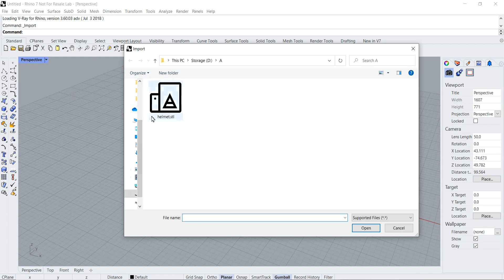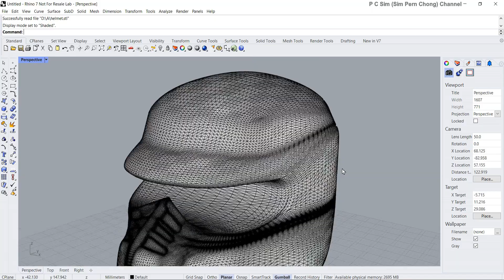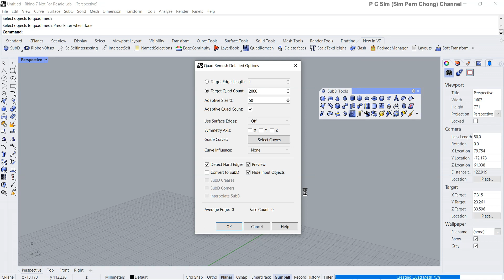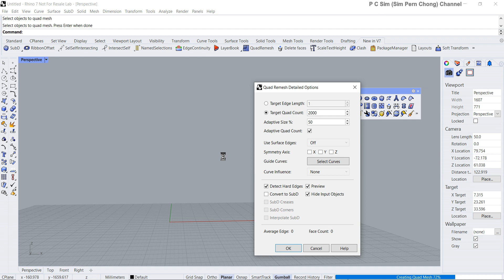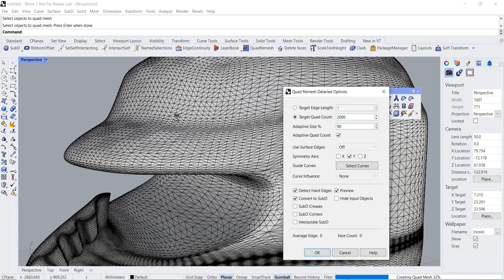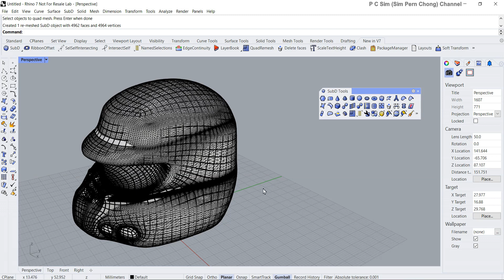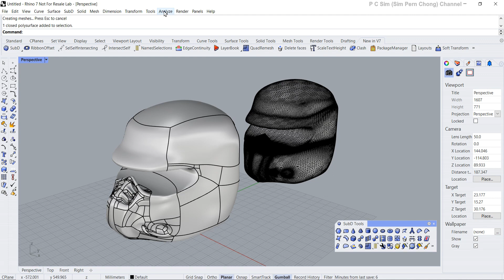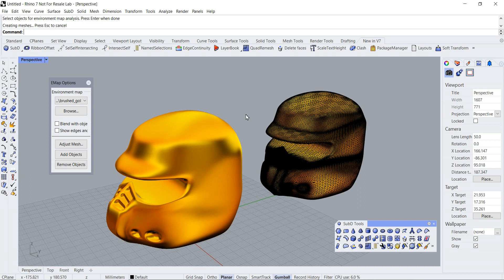Rhino 7 Basic Reverse Engineering Tutorial: STL to CAD (NURBS)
This is a Rhino 7 Tutorial about converting STL mesh model to CAD (NURBS format). This type of process is of relevance to Reverse Engineering works. It may be useful for the conversion of 3D scanned data into usable NURBS-based surface model.

Commands covered include the following:
Quadremesh
ToSubD
ToNURBS

The video demo attempts to be as accurate as possible. However, the author does not guarantee that the content is entirely reliable, complete, accurate, current or error-free. You, the Viewer assume full responsibility for all of the information contained within this video.

The author cannot be held liable in any way for results stemming from the practical use of this information. Under no circumstances shall the author be liable for damages of any kind arising from the use of this video, including, but not limited to, direct, indirect, special, consequential or punitive damages or lost profits.